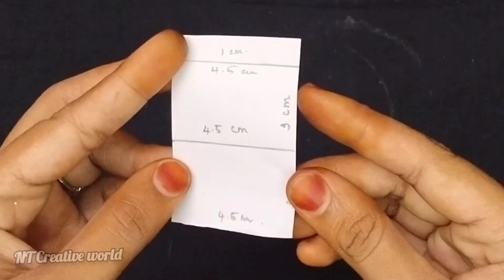velentine day special heart ❤️ gift | NT Creative world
Link:-

                  Join the NT creative world,
                       Never Stop Creative ✍️

🔥 நம்முடைய பயிற்சியும் முயற்சியும் மட்டுமே நம்மை யார் என்பதை உருவாக்கும்!!!‌
                                        என்றும்அன்புடன்
                                              உங்களின்
                                 💞  NT Creative world